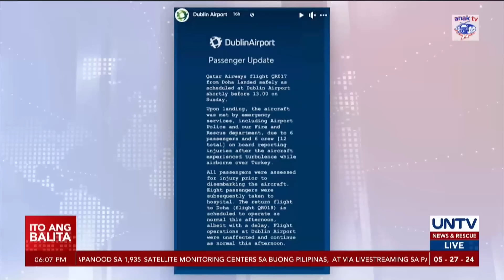12 sakay ng Qatar Air flight, sugatan dahil sa matinding turbulence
Sugatan ang 12 indibidwal na sakay ng Qatar Air flight matapos silang makaranas ng matinding turbulence habang bumibiyahe sa himpapawid.